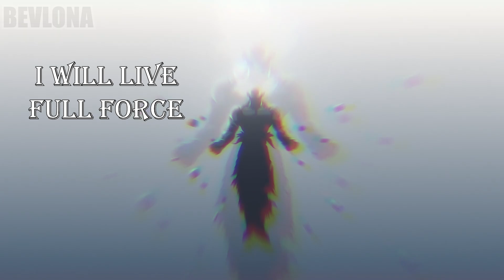Nightcore - Watch Me Bleed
❤️ Support the creators below! ❤️

🌟 Nighcore made by me 🌟

I can hear destiny calling
Calling out my name
Failure and dreams both offering
But both offering change
Surrender offers rest
But I'd die for peace
Don't need your protection
Don't need no shield

The winds of life are blowing
It brings doubt like rain
But I would roar like thunder
And I will storm like hail
Rise and fall both beckoning
Both offer chains
But I'd eat a bowl of lightning
And embrace the pain

Embrace the pain!
Embrace the pain

(Ooh, no)
(Ooh, no)
(Ooh, no)

I am not the same

I am different
I am not the same (oh, oh yeah)